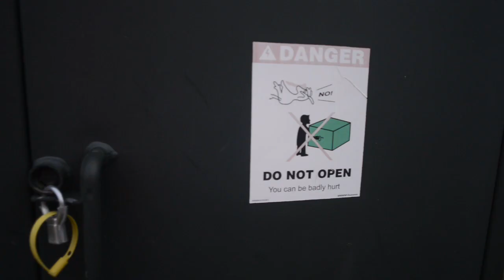Hole 7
APM session with
Carter Worth
Nat Baker
Jared Perry
Jordan Condon
Morgan Cole
Drew Nelson
Will Baker